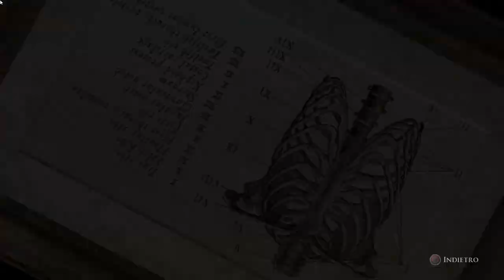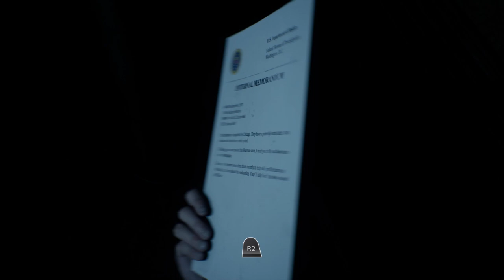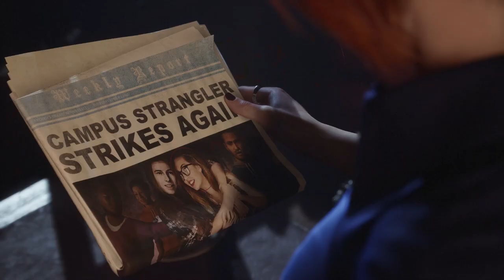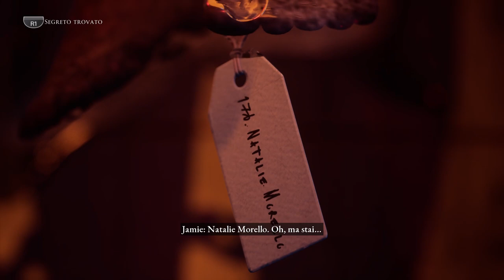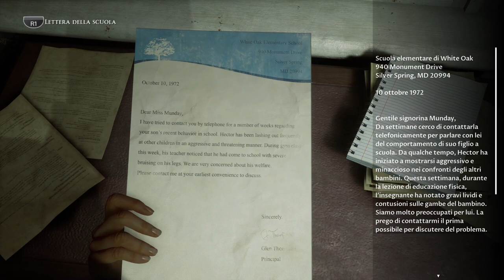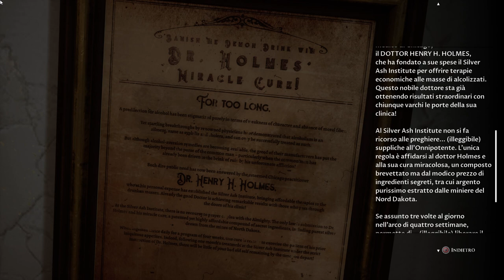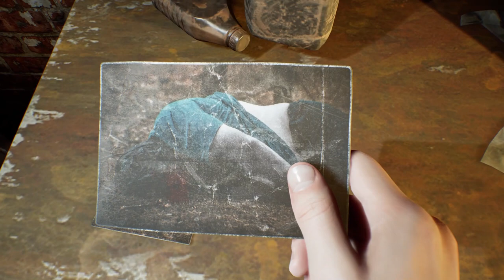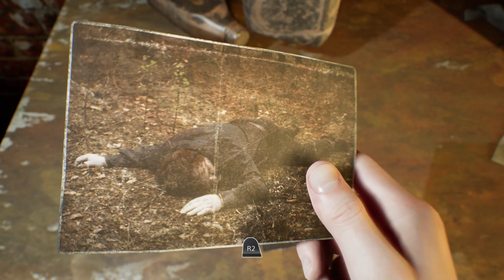INTRAPPOLATO IN UN INCENERITORE A OLTRE 1000 GRADI | The Devil in Me - ep.04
Si ringrazia Bandai Namco per aver fornito una copia del gioco.